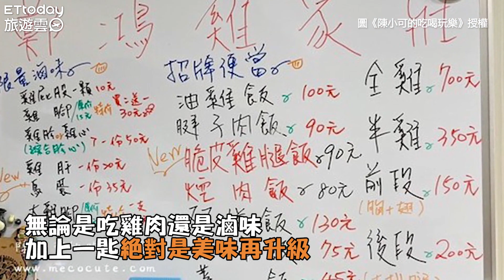當歸雞湯免費喝到飽！三重新開便當店「脆皮雞腿飯超酥、雞肝超入味」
今天吃雞了沒？三重甫開幕滿3個月的「鄭鴻雞家莊」，主要提供脆皮雞、油雞、豬腱子飯等便當，其中，脆皮雞腿酥脆肉嫩、油雞皮嫩醬香，可是不少網友力推的美食之一，且內用還有當歸雞湯喝到飽。另要特別注意只有牆上菜單才有的「限量滷味」，絕對不能放過這道超入味的必吃雞肝。